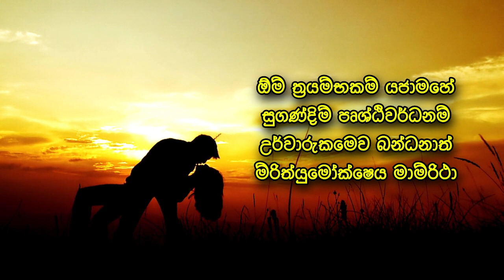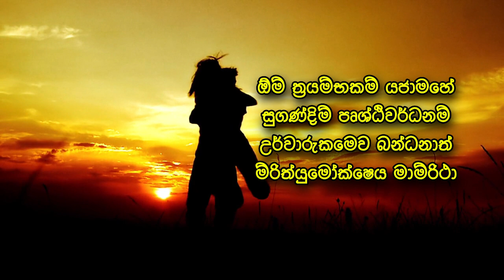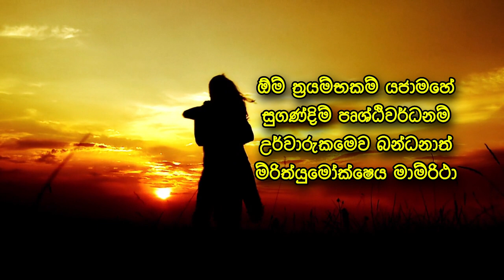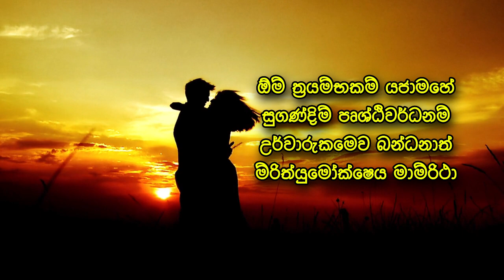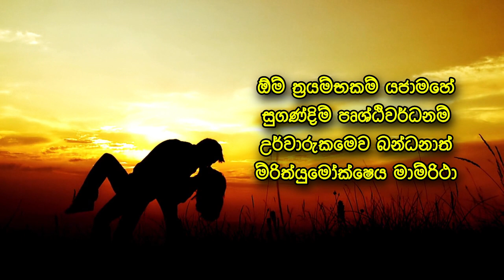හිතේ ඉන්න කෙනාව දින 7න් වශී කරන බලගතු ක්‍රමය | gurukam | washi gurukam | Dewa bakthi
අපගේ facebook පිටුව සමග සම්බන්ධ වෙන්න